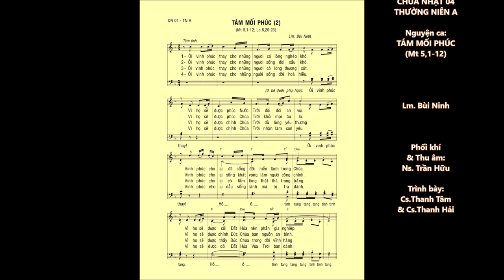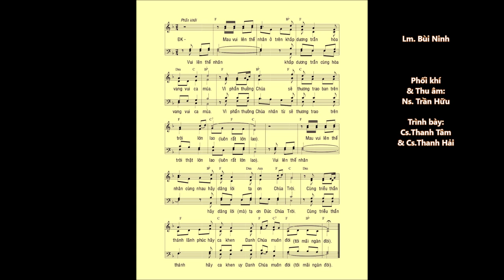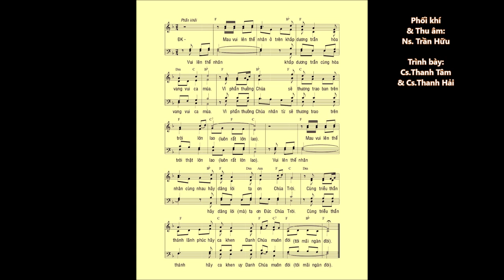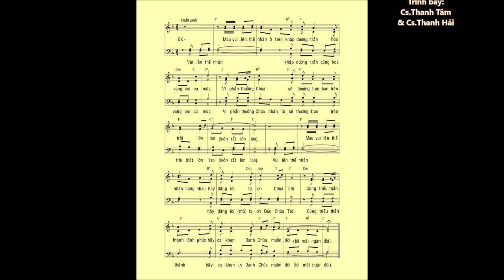Chúa Nhật 04 Thường Niên A – ĐÁP CA & CA HIỆP LỄ – Lm. Bùi Ninh